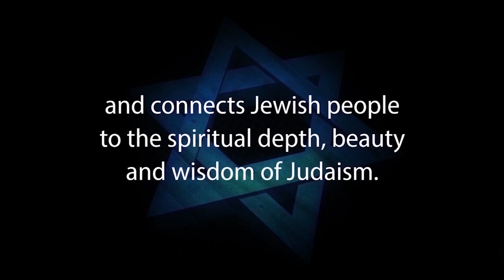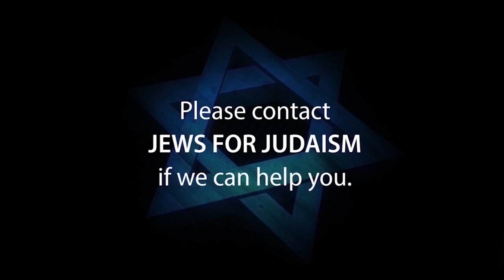THE KABBALAH OF MONEY: Is Money the Root of All Evil? – Rabbi Michael Skobac – Jews for Judaism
THE KABBALAH OF MONEY: Is Money the Root of All Evil? – with Rabbi Michael Skobac

The Talmud teaches that much can be understood about people based upon their attitudes and relationships with money. This video explores traditional Jewish views of the significance of money based upon Biblical and Rabbinic literature.

Among other topics, we examine the various Hebrew words for money and their unique meanings as well as the question of why it seems that money is such a central part of the fabric of our societies and lives. The video focuses on the question of how money can have incredibly lofty potential while at the same time being the source of tremendous misery in the world.

1. Hebrew-Christian missionaries convert thousands of Jews worldwide every year
2. Destructive cults cause many Jews to abandon family, friends and careers
3. Eastern religions, Buddhism and Hinduism are spiritual choices for many Jews
4. Apathy and ignorance leave many Jews unaware, unaffiliated and assimilated
5. Intermarriage is exploding with a 75% rate in some North American cities
6. Anti-Israel BDS on campus inhibits Jewish students from standing up for Israel and Judaism